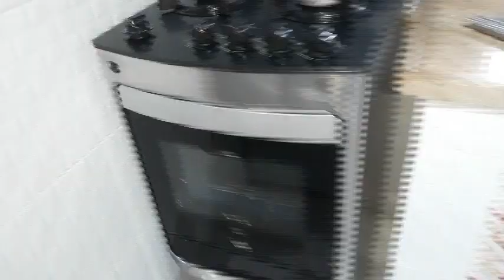BOLO DE BANANA 🍌 FOFINHO E MUITO FÁCIL DE FAZER 🍌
Bolo de banana feita à mão, ótima para começar o dia ou para o lanche da tarde , vem comigo conferir!

💕Você que ainda não é inscrita já clica ai no botão inscrever-se pois é muito bom ter vc pertinho de mim.
E vc que já é inscrita Deus abençoe por todo o carinho e por fazer  parte desse time que cresce mais e mais
⚠️RECADO IMPORTANTE
✔Comente
 ✔ Compartilhe

​💜 SOBRE O CANAL💜
Olá muito prazer! Bem vindos no meu canal,
Meu nome é Eudenise Gomes, casada e moro no Rio de Janeiro.

Videos novos :TODA AS SEXTAS!